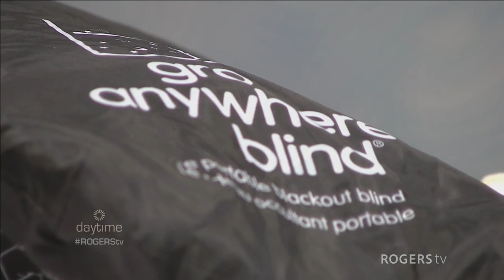Baby sleep tips for new Grandparents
Pediatric Sleep Consultant Erin Junker, also the Owner of The Happy Sleep Company, provides tips for new Grandparents to help their new Grandchildren sleep in their first years.